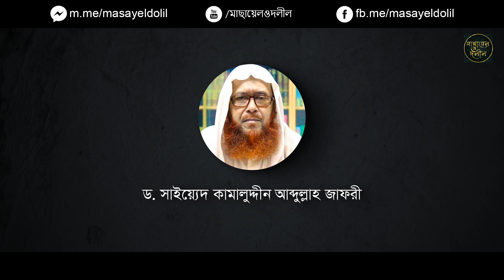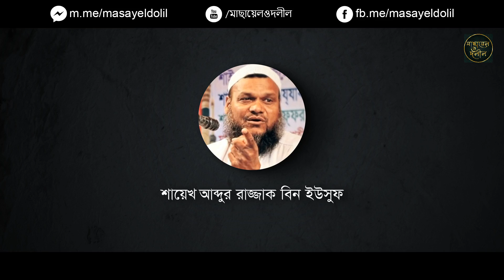জর্দা দিয়ে পান খাওয়া হালাল না হারাম ? দেখুন চুড়ান্ত সমাধান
Tobacco products are harmful to the body. And all harmful substances are forbidden. But we see that most of the scholars in the society eat jorda. Many scholars of the society eat it even knowing it is haram, which is a heinous sin. Eating jorda should be avoided for everyone. Scholars have discussed in detail the Islamic rules of eating jorda in this video.

Lecture given in this video:
00:00 intro
00:07 D. Syed Kamaluddin Abdullah Jafri
01:59 Shaykh Abdur Razzaq bin Yusuf
03:24 Md Bashar bin Hayat Ali
05:02 Mufti Kazi Ibrahim
07:28 Sheikh Ahmadullah
09:19 Shaikh Matiur Rahman Madani
10:42 D. Khandkar Abdullah Jahangir

Like the video if you like it, and share it with others.